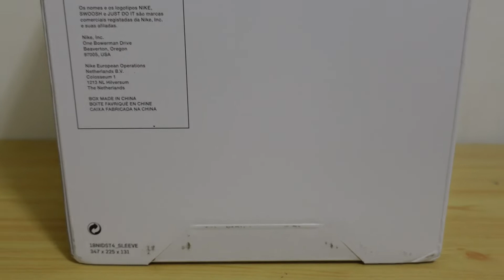NIKE DUNK LOW NIKE BY YOU | UNBOXING | ON FEET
a quick look on the Nike Dunk Low Nike by You! yeah!

CAROUSELL Account:
boltair3

3) COMMENT on my FACEBOOK/INSTAGRAM post: put your YOUTUBE name
4) I'll be giving away 2 items: SHIRTS AND SOCKS